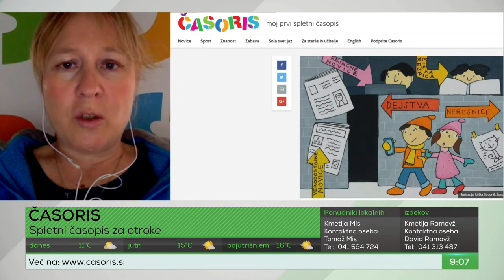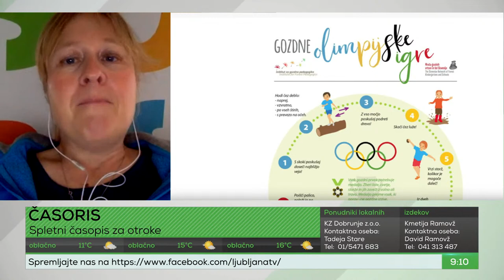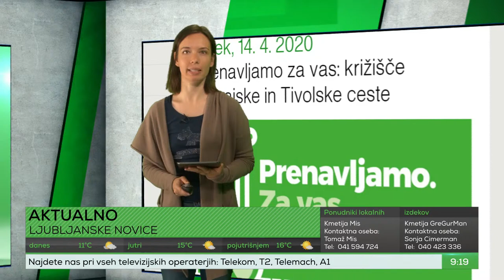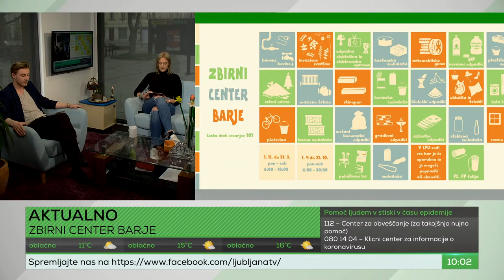Ljubljana TV - 20.04.2020 (Fabčič, Merljak Zdovc, Dragar, Bečan, Pleško, Čirović)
Voditelja studio:
Jure Rajšp, Tina Vesna Novak

Gosta: Marija Fabčič (MOL), dr. Sonja Merljak Zdovc (Časoris), Renata Kosec (podžupanija Domžal), Mira Bečan (turizem Domžale), Matija Pleško (odbojkar, trener), Lucija Čirović

COPYRIGHT DISCLAMER